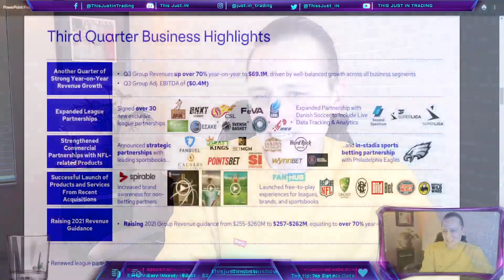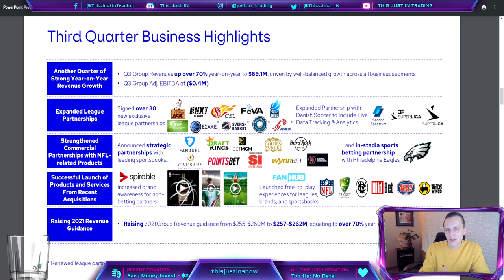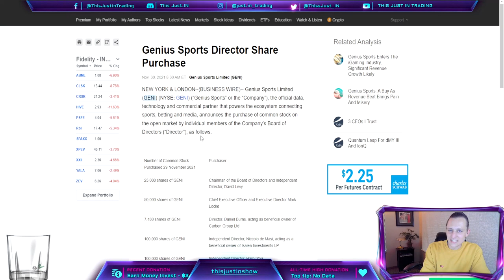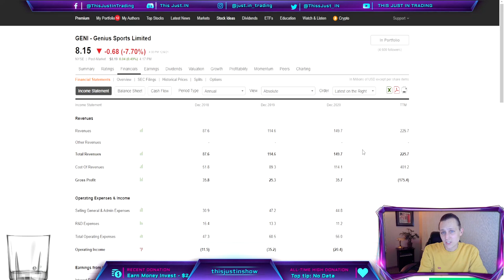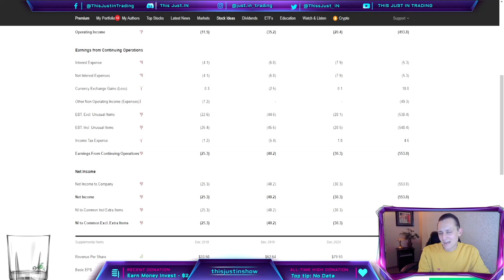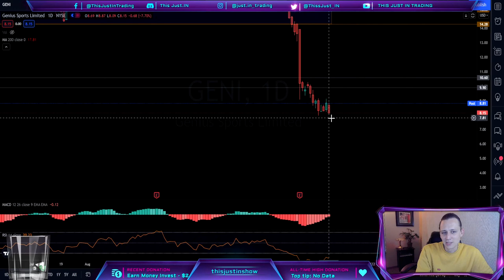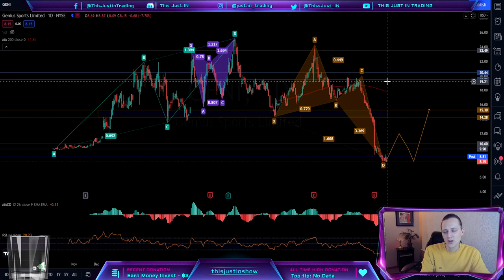Watch This Before Buying GENI Stock | Genius Sports Stock Analysis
This video is on the Genius Sports STOCK. I do a GENI STOCK analysis, go over the GENI STOCK price, and also give you my GENI STOCK price prediction. I will break down the Genius Sports STOCK chart and give you my thoughts on where I see the GENI STOCK price going in the coming months. From current Genius Sports STOCK price levels my GENI STOCK price prediction has upwards of 91% upside if reached. The 5G wave is coming sooner than expected and GENI STOCK will surely benefit from that. Genius Sports STOCK news showed how they raised their full year guidance. This is something that needs to be done in order to keep the GENI STOCK price moving to higher levels. The other benefit that the GENI STOCK could benefit from is the wall street bets community coming in and starting a short squeeze that could send the GENI STOCK to much higher levels. I see tremendous growth in the coming months for the Genius Sports STOCK as long as they can execute on earnings guidance. I also think that my GENI STOCK price prediction could even be a little conservative and eventually see much higher levels!

I would love you to be a part of the family. If you want one on one help or just someone to talk stocks and invest with then this is a must.

$10 minimum for stock analysis, Put the ticker symbol in the message with the tip and your preference on fundamental or technical analysis and I will make a video within 24 hours of tip. Thank you so much for your support. I love you all!

First I go over the GENI STOCK price and GENI STOCK price prediction. I have watched the GENI stock platform for a long time but never thought to look in and do a full GENI stock price analysis. After doing so I see that the current GENI stock price looks to be much lower than it was and I have put a bullish GENI stock price prediction on it. I see video gaming and streaming continuing to grow even after the boost from covid and I think GENI stock price will benefit from that. Value consumers is another area that looks very promising and makes me think that my GENI stock price prediction is actually too low because I used a multiple that was lower than competitors. GENI stock has been consistently growing revenue for the last ten years and has a very bright future when looking at revenue projections. I encourage you to do a full GENI stock analysis and GENI stock review so you can see what got me so excited. I truly see a strong company and believe we will see my GENI stock price prediction come true in the future! GENI stock is setting themselves up to be like Ebay in the Ecommerce industry. With all of the different verticals they have expanded into I see massive growth potential in the GENI stock price. It may take awhile for everything to fall into place but when it does I believe you will see my GENI stock price prediction get blown out of the water in the next 5 years. I encourage you to do your own GENI stock analysis and go look at the analysts' GENI stock predictions that have been set. Once you do that you can form your own GENI stock price prediction and see how it compares to mine. My favorite thing about this GENI stock analysis is the chart and I am eager to see how the GENI stock price performs in the coming months.

Thank you all for your continued support. I would love to hear what you guys are buying.
Much Love Just.IN

Chapters
00:00 Intro
2:50 GENI STOCK analysis
7:30 Share Buy Back
8:26 GENI Income Statement
11:10 Geni Stock Chart
17:10 Outro